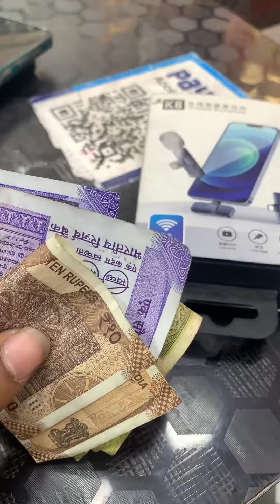2 vlog ❤️ Indore ka ram Mandir